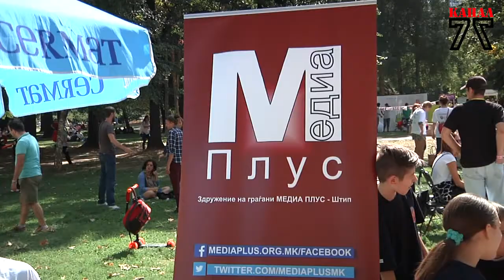Канал 77 и Медиа Плус на Национален форум „Граѓаните за промени – Ден на граѓанските организации“